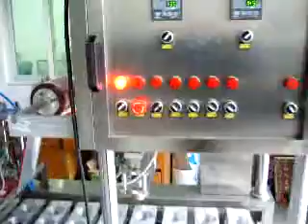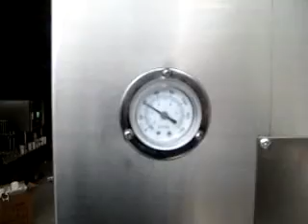Two lane yogurt bottle filling foil sealing machine,Milk cups bottles filler sealer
Two lane yogurt bottle filling foil sealing machine
Model YX-60A-02 plastic (paper) cup filling and sealing machine
Use and characteristics
Model YX-60A-02 plastic (paper) cup filling and sealing machine is suitable for the production of various yogurt, jelly drinks and other products, can automatically complete the plastic cup of paper (plastic) cup, filling, filling, automatic film, two Road heat seal and other functions. The whole machine adopts Japan Oulonglong programmable logic controller, Taiwan pneumatic control component and intelligent digital display temperature control system. It has the characteristics of high sealing strength, good sealing performance and low failure rate. It is the first choice for enterprise automation production.
  BG series automatic filling and sealing machine, with different specifications, suitable for beverages and paste products with different viscosity, such as gel (jelly), milk, ice cream, butter, fruit pulp, juice, mineral water, etc. Fill and seal the composite film of the corresponding material.
  This machine is made of stainless steel and is suitable for all kinds of liquid beverage filling, sealing, film cutting, automatic temperature control, automatic coding, UV sterilization automatic sealing machine.
Maintenance:
1. To ensure food hygiene, it must be cleaned with a brush and water before and after use.
2. The surface of the sealing film is always kept clean and bright, and must not be scratched or scratched.
Yield (2 cups at a time) 1800 cups / hour
Capacity 250ml
Dimensions 3000mmX800mmX1650mm
Weight 900kg